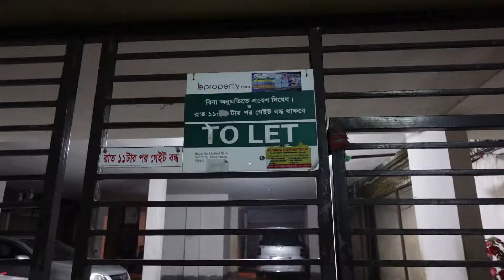আজ আমরা স্ট্রিট ফুড খাবো